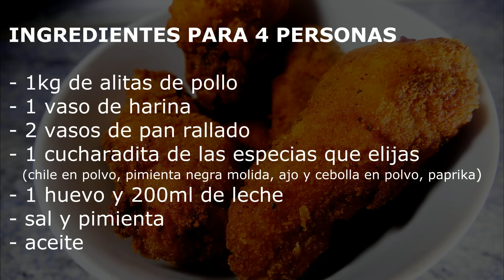Las alitas de pollo más RICAS Y CRUJIENTES del mundo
Videos de comidas aperitivos y cenas ricas. Como hacer alitas de pollo frito casero original. Como lo hacen los estadounidenses. Con un empanizado exterior muy crujiente y rico. ¡Para comerse los huesos del pollo y también la mano de alguno que ose a quitarte alguna alita!
Una sencilla y deliciosa comida rapida y facil de hacer en casa para fiestas y para niños.
¡Que no te falten ideas para preparar platos para cenar!
¡Que viva la cocina receteros y receteras!

- 1kg de alitas de pollo
- 1 vaso de harina de trigo todo uso
- 2 vasos de pan rallado o molido
- 1 cucharadita de las especias que elijas
   (cayena o chile en polvo, pimienta negra molida, ajo y cebolla en polvo, paprika)
- 1 huevo y 200ml de leche